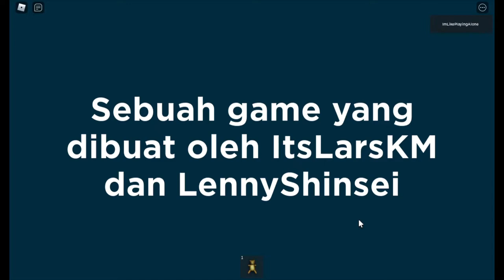ROBLOX Drama Journey Story - (Gameplay)